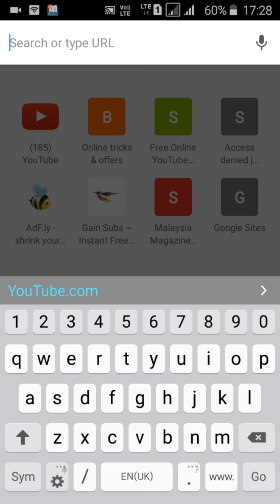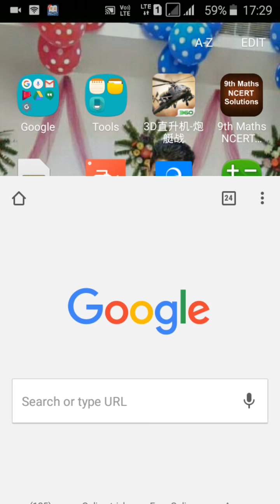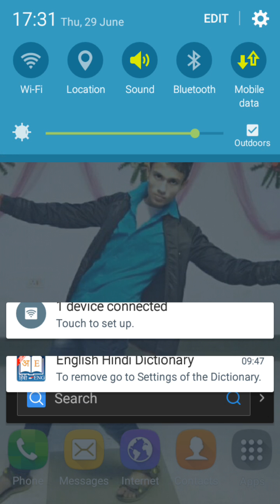How to download gunship battle new hack version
The amazing spider man in 230 MB

GTA lcs in 400 MB

Gunship battle hack version game

Ultimate spider man in 277 MB